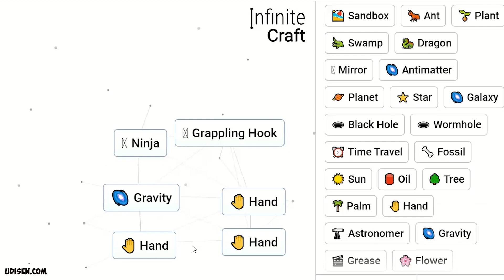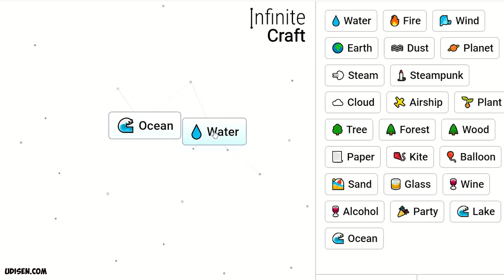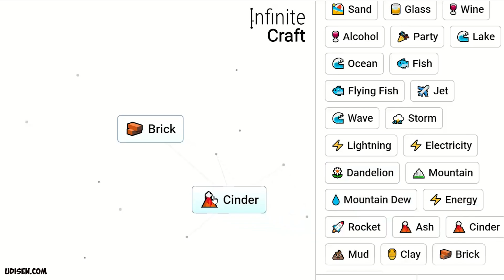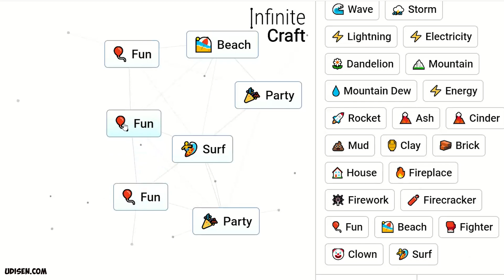How to make FUN in Infinite Craft (EASY recipe) | How to make FUN in Infinity Craft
Udisen Games show how to make fun in Infinite Craft in best way! Sub for more